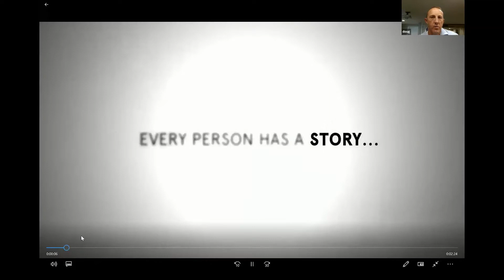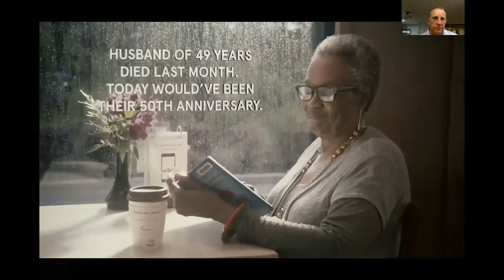Customer Service Training - Doug Knostman (Local Chick-Fil-A Owner)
How many of you have been to Chick-Fil-A? Are you aware of the customer service they provide their customers? Would you like your staff or company to implement better customer service to your clients, customers etc.?

Doug Knostman, local franchise owner of Chick-Fil-A in Troy, goes through a brief customer service training. If your in the customer service field or looking to improve your customer service skills, watch now!